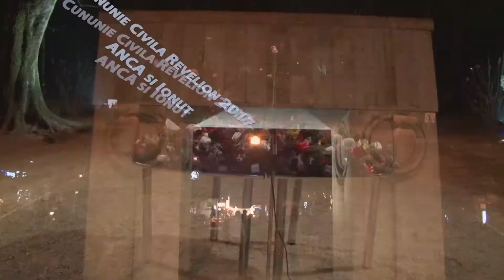CLIP CUNUNIE iONUT & ANA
CLIP CUNUNIE